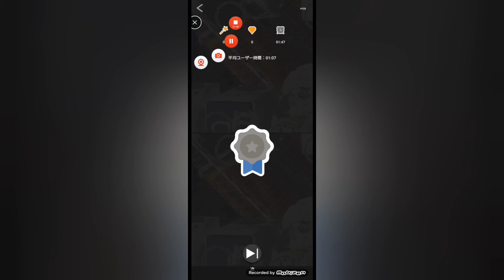(拡大あり)【第121弾】５つの間違いを探せ